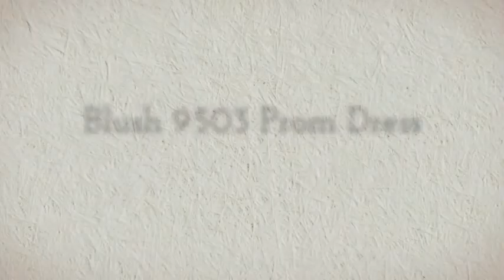Blush 9503 Prom Dress